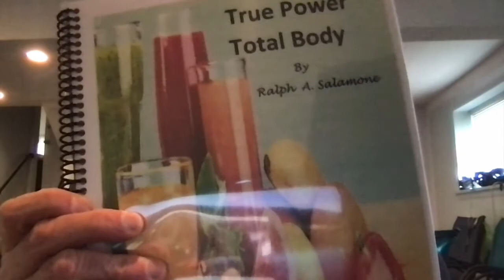Eat To WIN : WIN!!!!